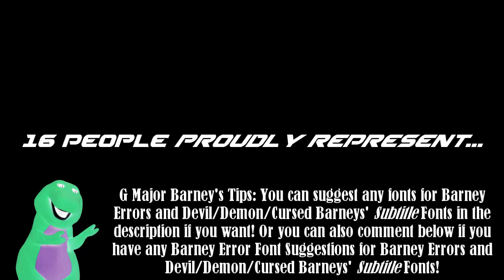My Second Massive Longest Barney Error (TSDELAVSMSBEITSS) [Part 24] {Fixed Version}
I made a fixed version of Part 24 because it was supposed to be the last seconds of a video clip of Sailor Sun Transformation, not the whole audio clip. Sorry about my minor mistake. :(
Anyways, Part 25 is still in session. It will premiere on the 19th of August, 2022, and 3:45 P.M.

Fixed Versions cannot be monetized due to reused content.